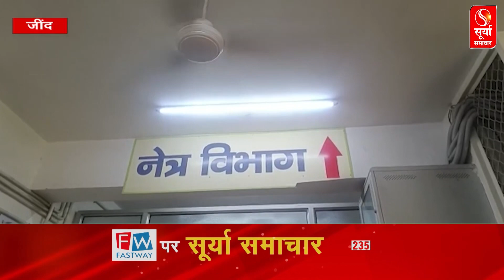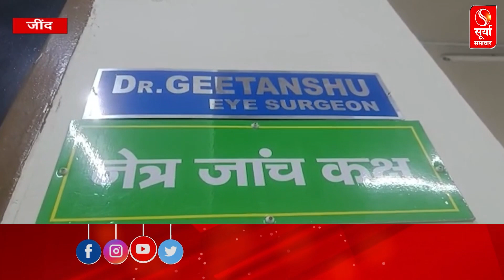मोतियाबिंद के ऑपरेशन के बाद मरीजों की आंखों में फैला इंफेक्शन